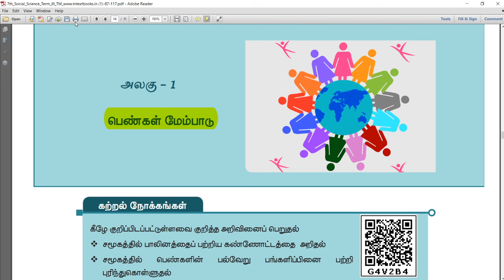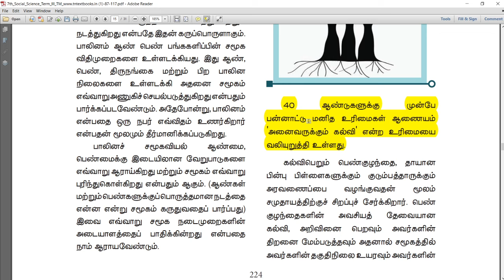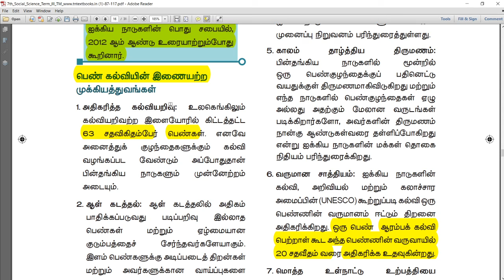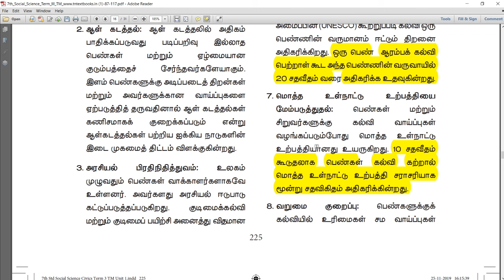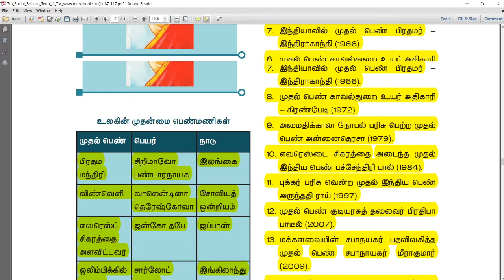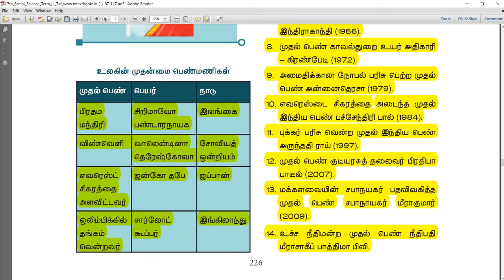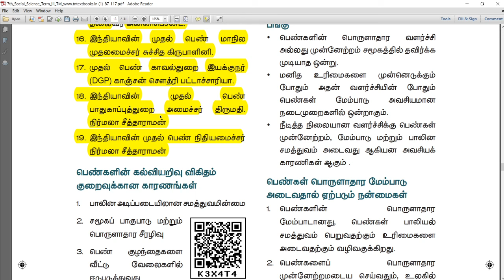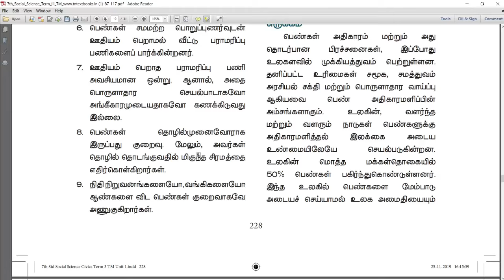பெண்கள் மேம்பாடு - 7th Third Term Social